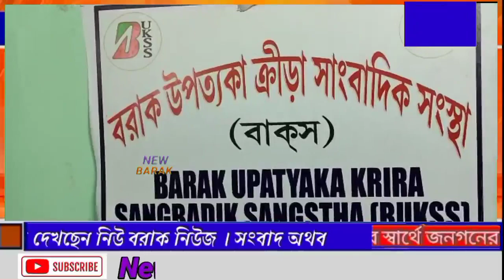বাকস আয়োজিত নীলোৎপল চৌধুরী স্মৃতি আন্তঃমিডিয়া ফাইভ এ সাইড ফুটবল প্রতিযোগিতা আগামী ১৩ এপ্রিল